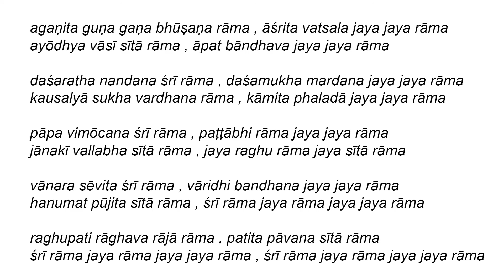Ramcharitmanas Bala Kanda 44 | Doha 76_77 | What praise did Lord Shiva have for Lord Rama ?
- What is the essence of tapas? How can we utilize the effects of tapas in our life?
- How does emotion become more meaningful after applying Rama Katha?
- What are the qualities that Bhagawan does not possess?
- What was Lord Shiva doing after Satiji left her body? What does Bhagawan mainly remember?
- What praise did Lord Shiva have for Lord Rama?
- What did Lord Rama talk about Goddess Parvathi to Lord Shiva and request Lord Shiva to do?
- Who are the 4 people that we should get advice and why we should not neglect this?
- Why does Lord Shiva direct saptha rishis to test the love of Goddess Parvathi?
                by
Br. Soham Chaitanya,
Resident spiritual teacher. Chinmaya Sandeepany San Jose, CA